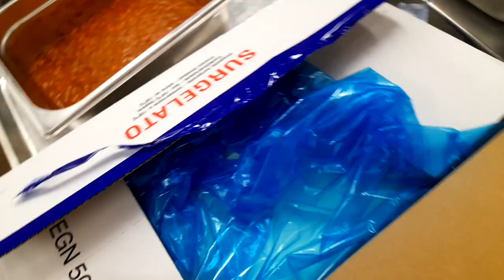Чем я кормлю персонал​-10